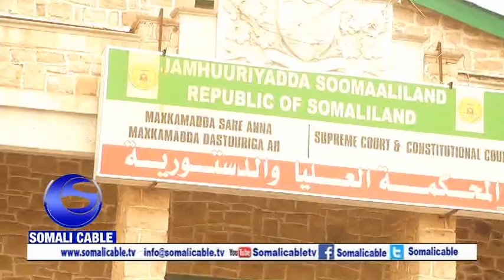Warka Ilmayar Oo Laysku Haystay In Mudo Ah Oo Saaka Maxkamadu Ukala Xukuntay Sadexdii Dhan